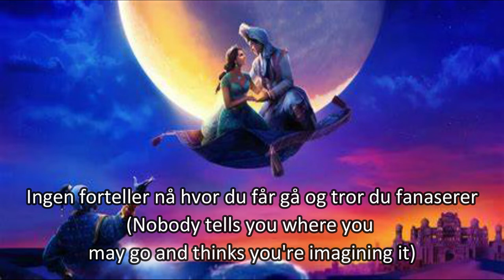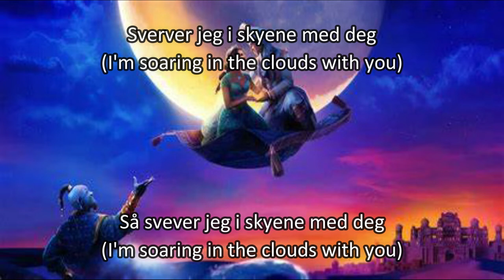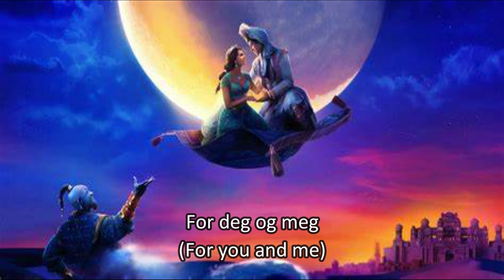Aladdin 2019 - A whole new world (Norwegian) Subs & Trans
Aladdin: Lasse Vermeli
Jasmine: Maria Haukaas Mittet (singing)